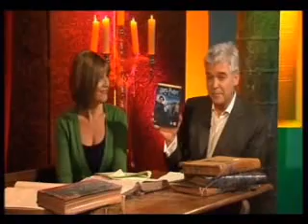Interview with Robert Pattinson and other Co-Stars from Harry Potter and the Goblet of fire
Interview Robert Pattinson and other stars from Harry Potter about the movie